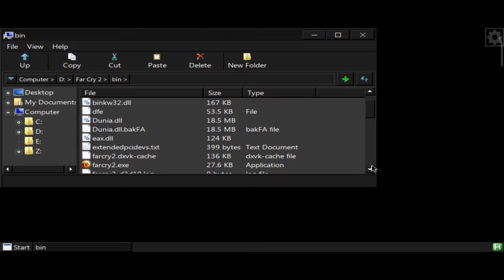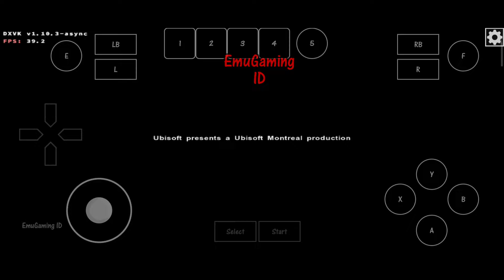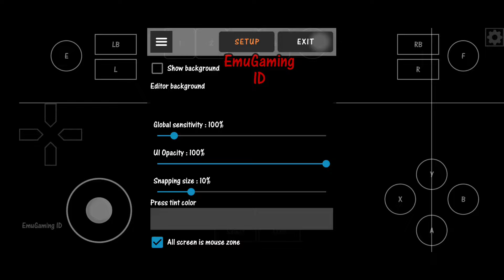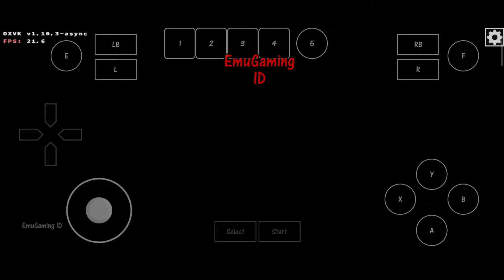Far Cry 2 Android Mobox Emulator - Poco X3 Pro Settings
Mobox Emulator

Device:
Poco X3 Pro 8/256 (no root)
MIUI 14.0.3 (TJUIDXM)
Android 13